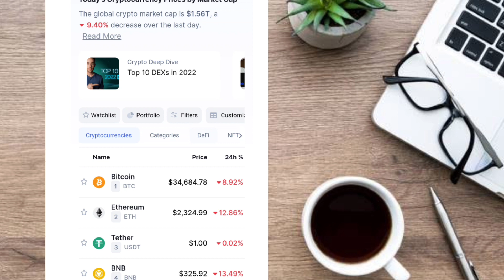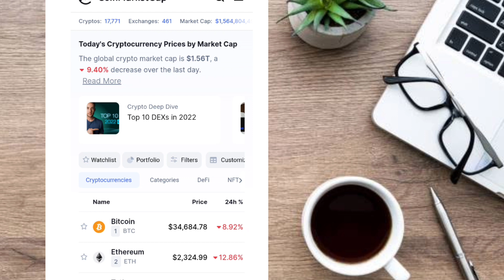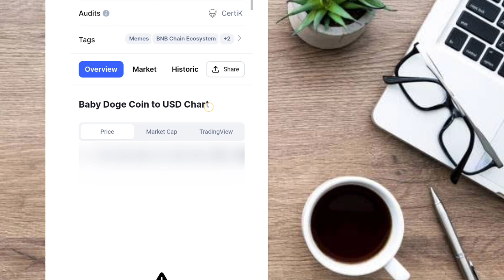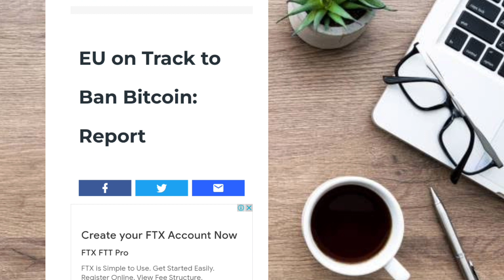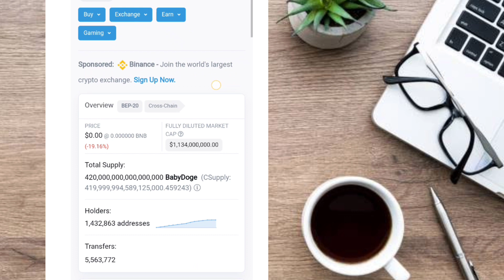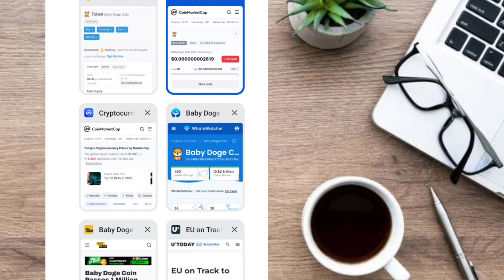ATTENTION!📣 MARKET CRASHED!😯 HOLD OR SELL!😒 BABY DOGECOIN LATEST UPDATE TODAY!📣